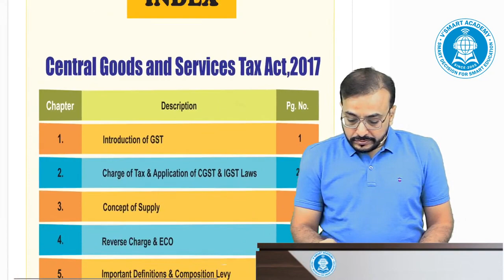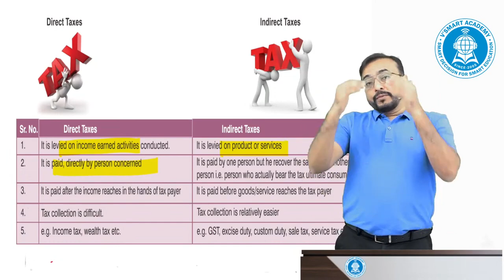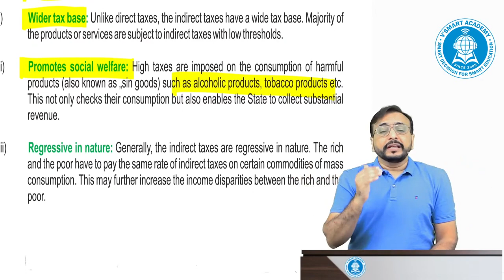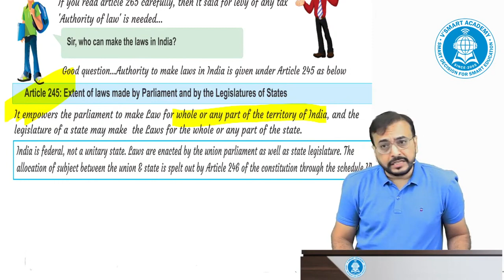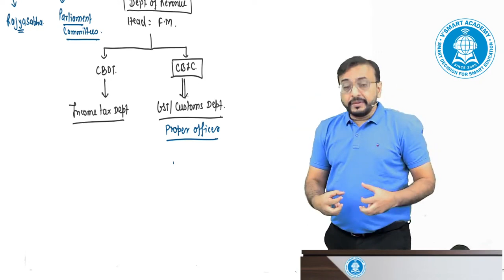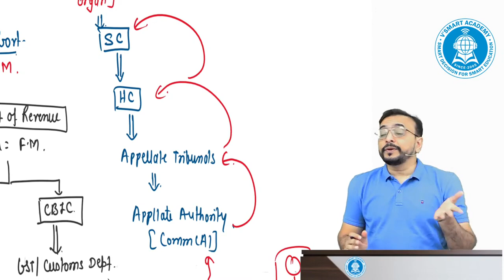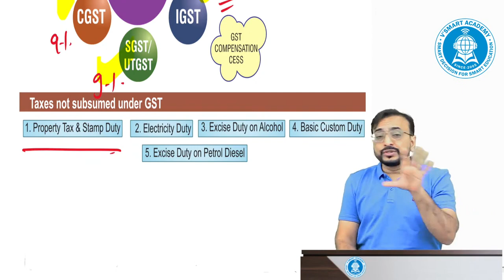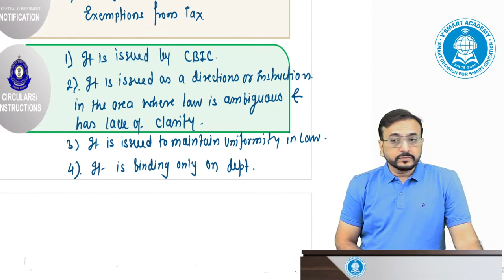LEC 01 | Part 1 | CA FINAL IDT | EXAM ORIENTED | CA VISHAL BHATTAD